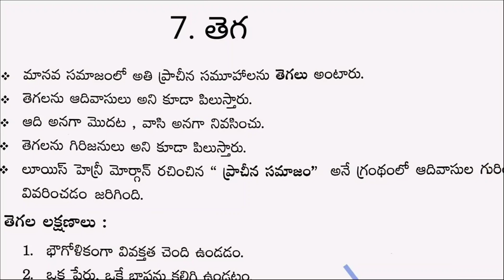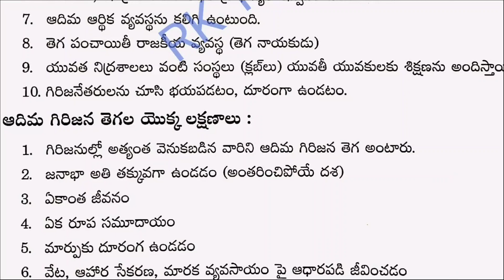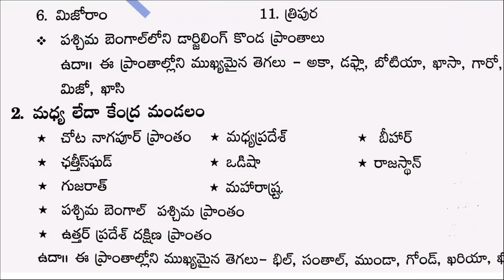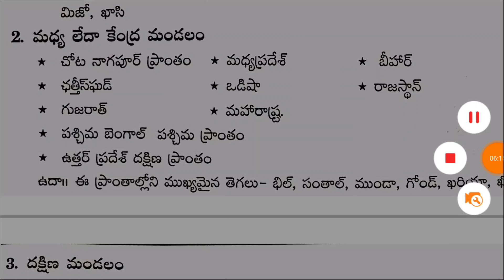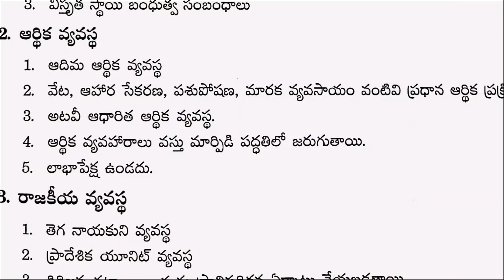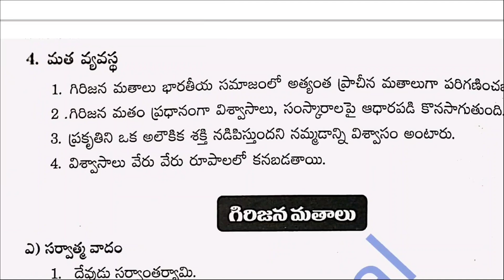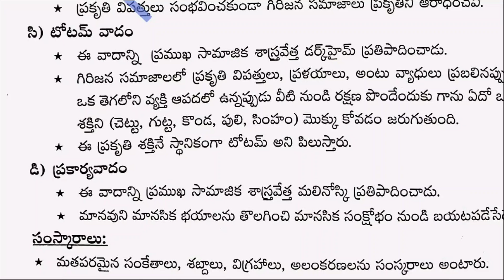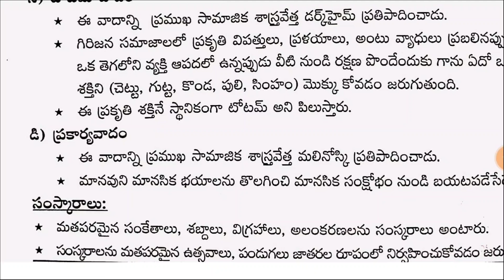Sociology - సమాజ శాస్త్రం- తెగలు | Unit-1,Class-8 | Group-2 Socialogy | RK Tutorial